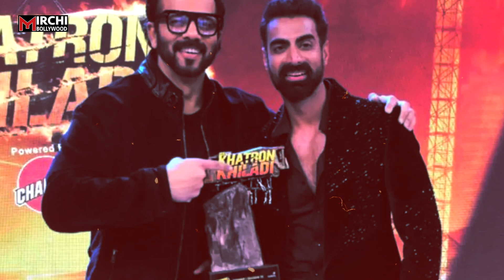KKK 12 के खत्म होते ही Kanika Mann ने Colors और Rohit Shetty पर लगाया बड़ा आरोप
रोहित शेट्टी का सुपरहिट रिएलिटी शो खतरों के खिलाड़ी 12  टीवी को अलविदा कह चुका है… बीते दिन ही रोहित शेट्टी ने तुषार कालिया को खतरों के खिलाड़ी 12 का विनर घोषित किया है…. इस दौरान रोहित शेट्टी ने तुषार कालिया को शो की ट्रॉफी, एक कार और 20 लाख रुपए दिए हैं….

vinay
prashant
Prashant